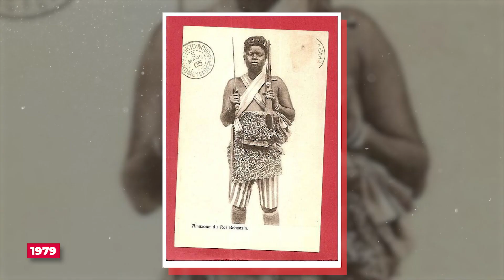TOP-9 Most Bizarre Military Forces You Never Knew Existed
In general most people associate the army with strength, protection and discipline, but not every army throughout history has been like that.
There have been armies both naked and ridiculously dressed, armies of zombies and the mentally ill, and in this video you will see all that and even more. Let's go.
00:00 - Intro
01:06 - Naked army
02:28 - Zombie army
03:36 - Army of giants
04:11 - The Dahomey Amazons
05:12 - Inflatable army
06:20 - The Vatican Army
07:10 - Danish military dogs
07:48 - Army of autistics
08:28 - Somalia army
09:45 - Conclusions